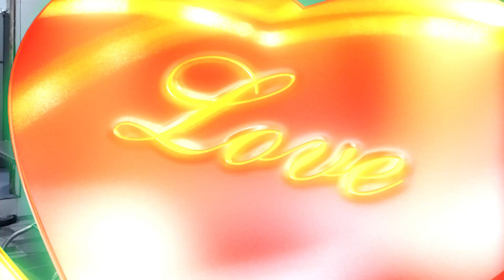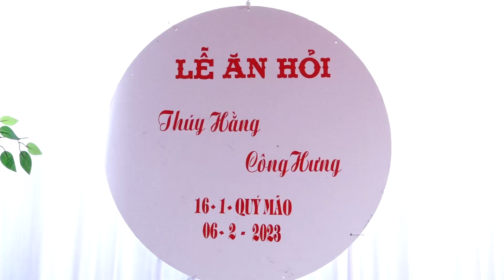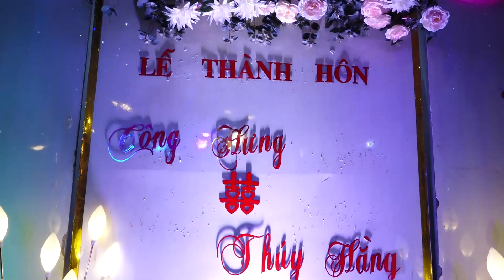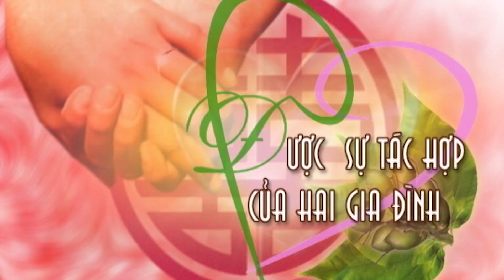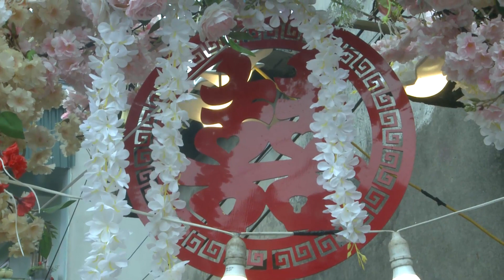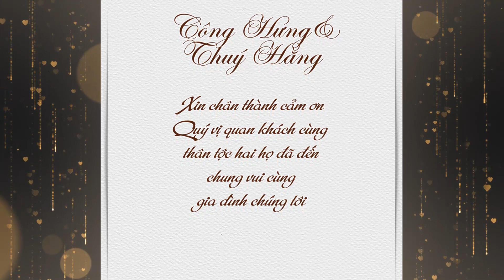LỄ THÀNH HÔN CÔNG HƯNG & THUÝ HẰNG BÌNH LĂNG TIỀN PHONG ÂN THI HƯNG YÊN